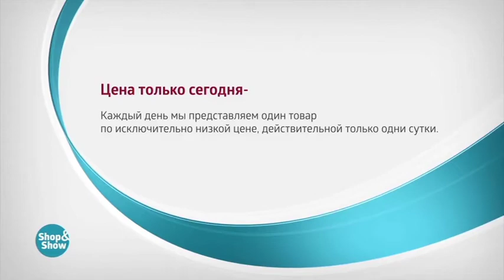Балетки Женские Габриэла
Обзор на товар Балетки Женские Габриэла